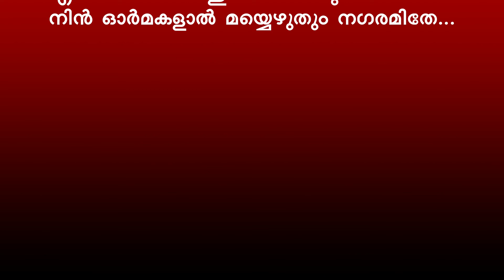En ramazhayil unplugged/cover karaoke with lyrics/king fish